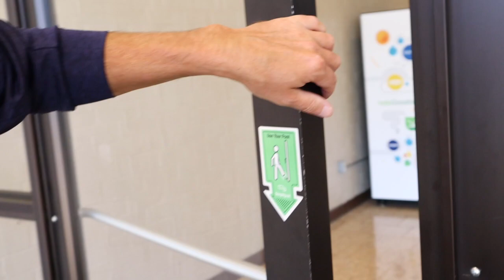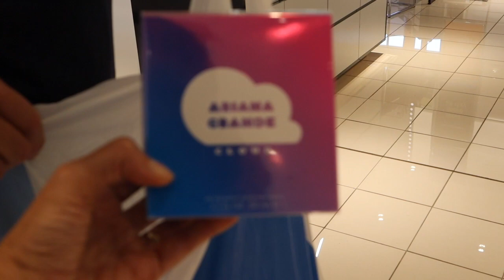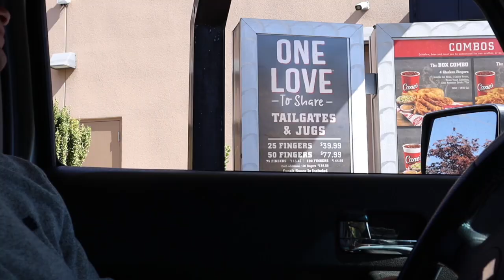Going For a Ride (lots of them)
In this video we take a trip to the mall, we check in on Gram and Grampy, then go take care of Ma.  We are all over the place in a short amount of time!